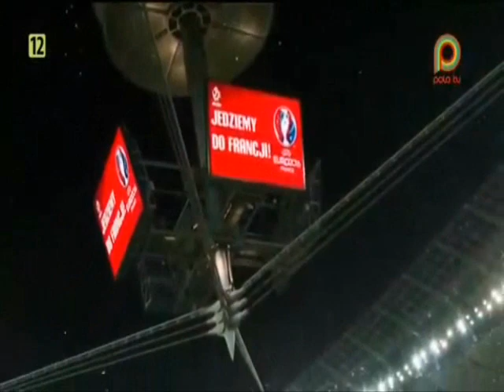WEEKEND Ona Tańczy Dla Mnie ( Football RMX )